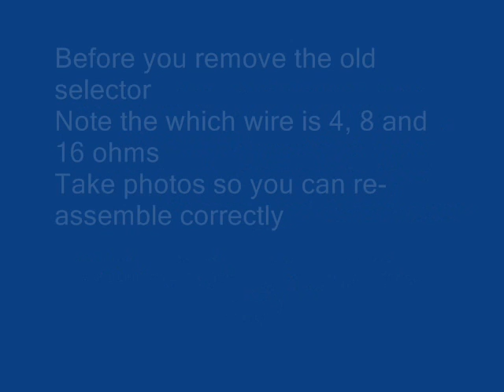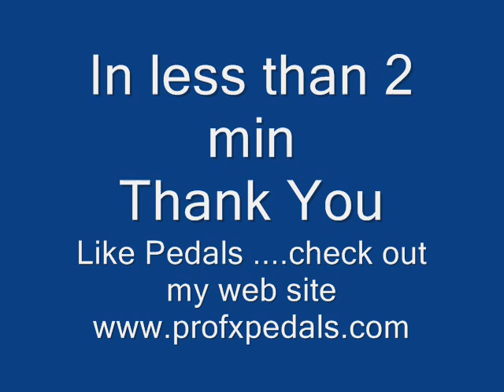Vintage Marshall Impedance Selector Replacement_0001.wmv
Quick and simple repair for your vintage Marshall Impedance Selector